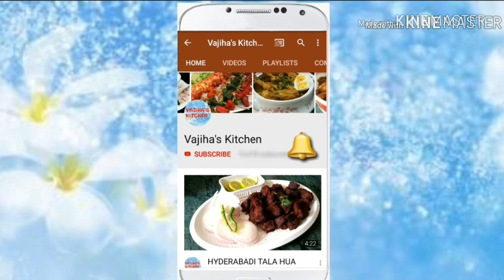HYDERABADI MIRCHI KA SALAN RECIPE | MIRCHIYON KA SALAN | HARI MIRCH KA SALAN by*VAJIHA'S KITCHEN*